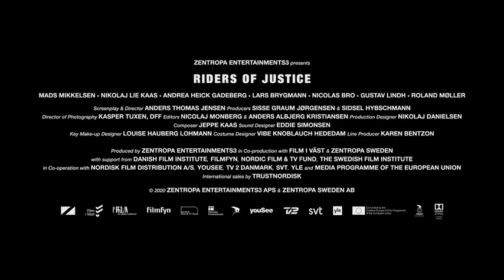RIDERS OF JUSTICE |Official Trailer(2021).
Plot: What's the story about?

Follows recently-deployed Markus (Mads Mikkelsen), who is forced to return home to care for his teenage daughter after his wife is killed in a tragic train accident. But when a survivor of the wrecked train surfaces claiming foul play, Markus begins to suspect his wife was murdered and embarks on a revenge-fueled mission to find those responsible.

Who's Involved:

Mads Mikkelsen, Anders Thomas Jensen, Nikolaj Lie Kaas, Nicolas Bro, Andrea Heick Gadeberg, Roland Møller, Lars Brygmann, Gustav Lindh